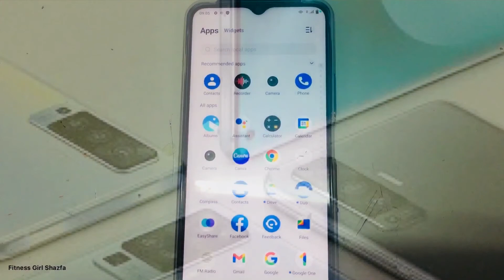Unboxing Vivo Mobile Model # V2127 | Unboxing Mobile Video | Latest Mobile Unboxing Videos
We have bought new phone to capture and edit YouTube videos and they have suggested to buy vivo v2127 as it has lots of options and triplecamera